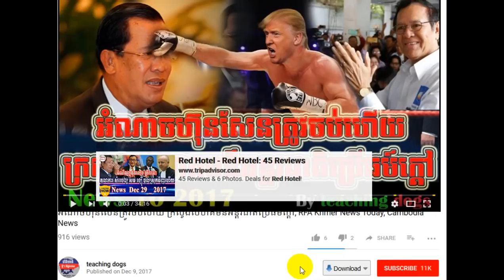ផ្សាយផ្ទាល់វិទ្យុអាស៊ីសេរី ព្រឹក​ ៣០ ធ្នូ ២០១៧, RFA Khmer News Today,RFA Khmer